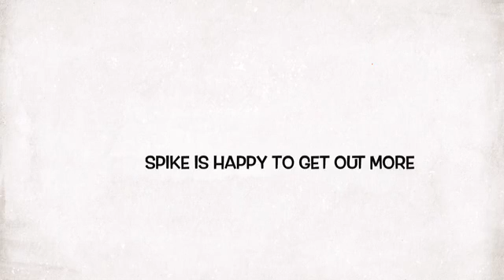First Month Of sTEAM 2016